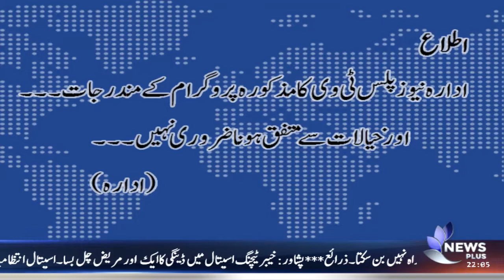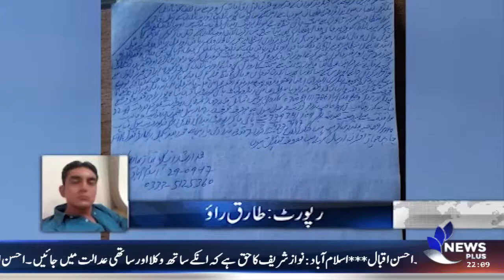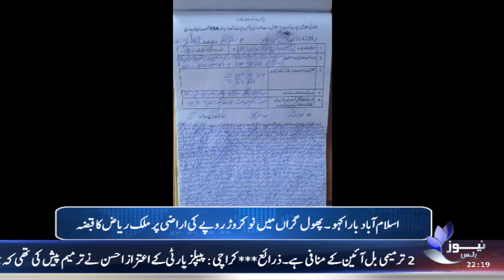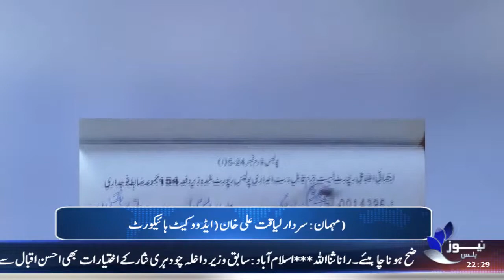NEWS PLUS | PROGRAM | AJ RANA QAISER KY SATH | 2-OCTOBER-2017 | (PART 1)